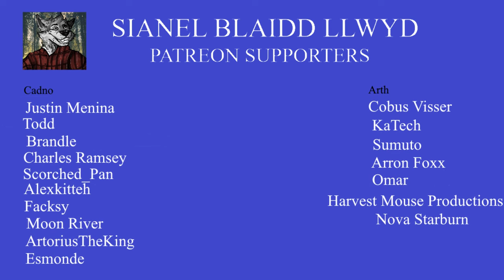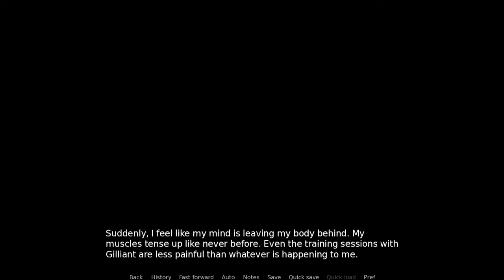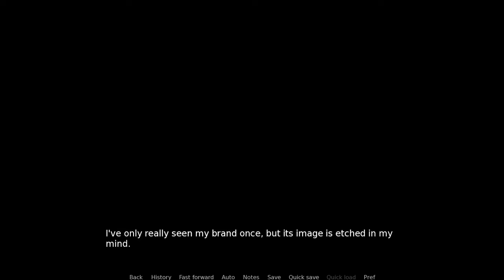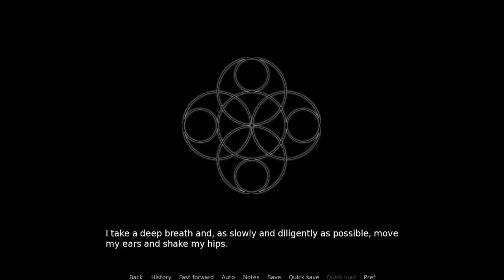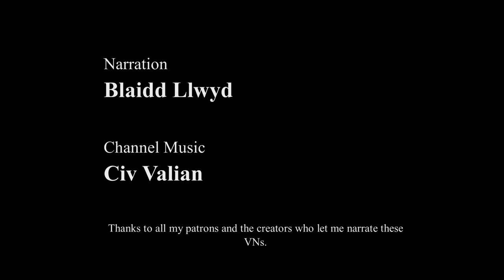NeveN - Time May Change Me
We learn what happened to Erik at the contest and now nothing will be the same.

NeveN is available on itch.io.